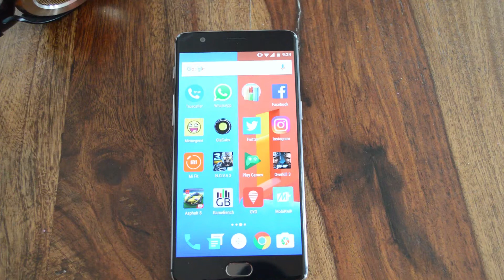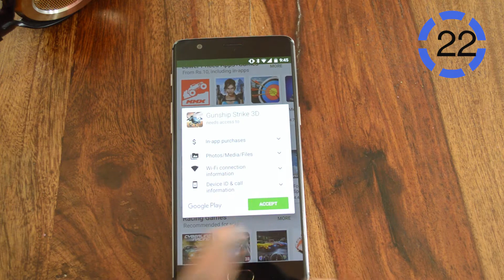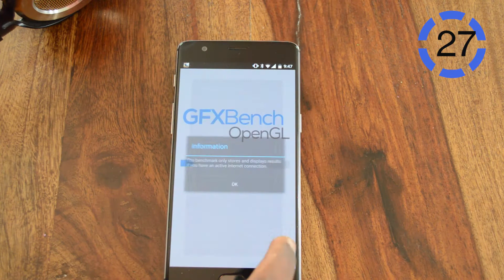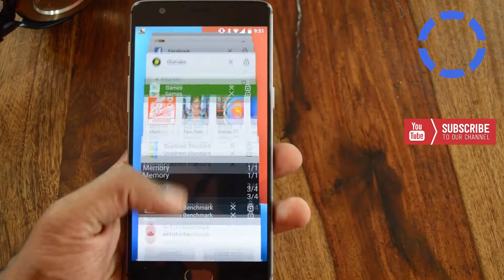OnePlus 3 RAM Management - How many apps can it run on the background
With a 6GBof RAM under its hood, how many apps can OnePlus 3 run in the background? We find it out in this video, where we put the memory to full test.